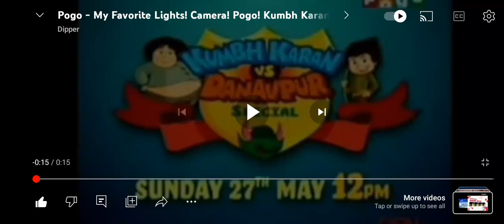kumbh karam vs banaupur special sunday 27 may 12 pm pogo light camera promo 2012 kids for